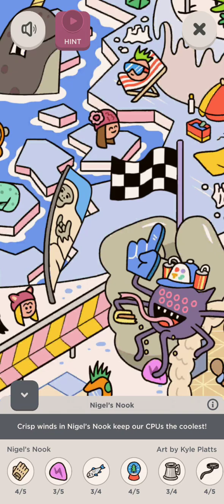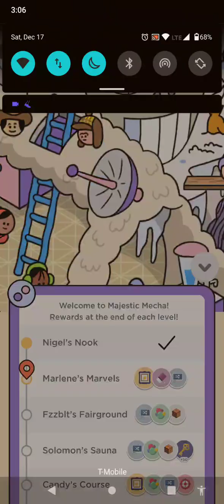Two Dots scavenger hunt - Nigel's Nook